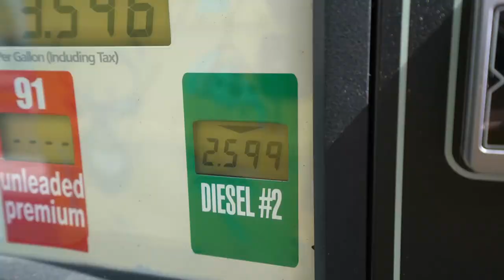Wrong Brake Pads on Tiny House Skoolie!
:) Vlog #249: Quick install of 4 new brake pads on 7.3L ford school bus, with my mechanic friend Micah. They were pretty rusty brakes, and the ford dealer sold me the wrong rear pads.

Kognitif
conversion van tiny house off grid